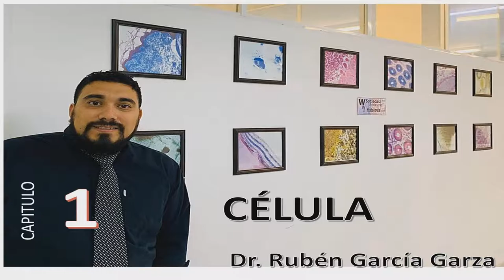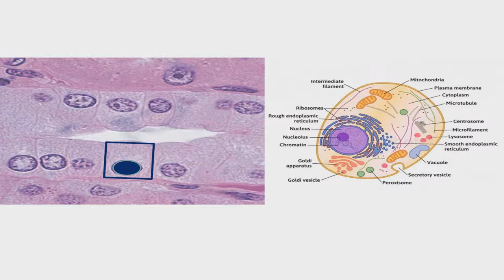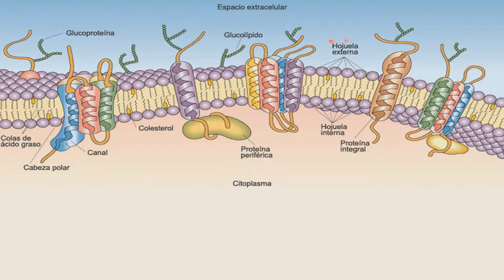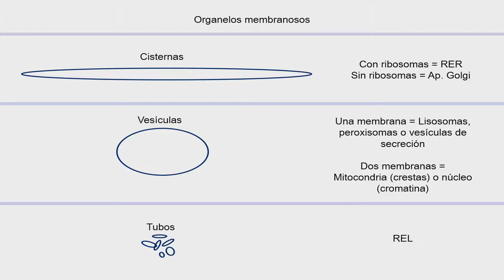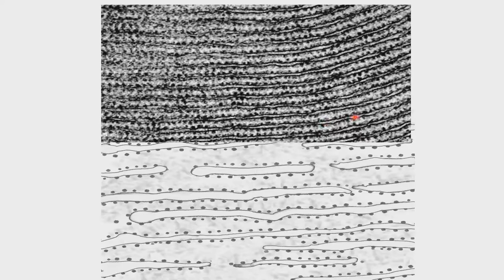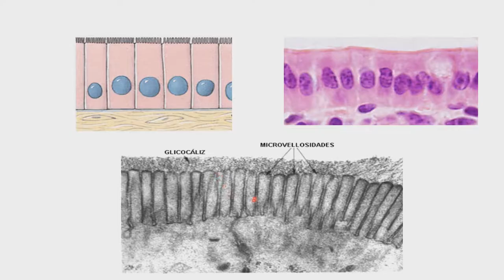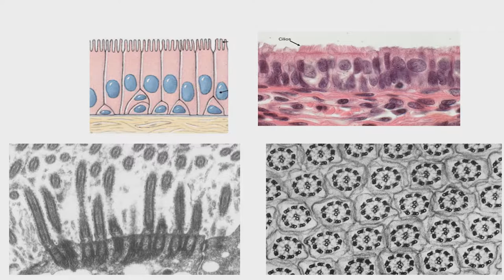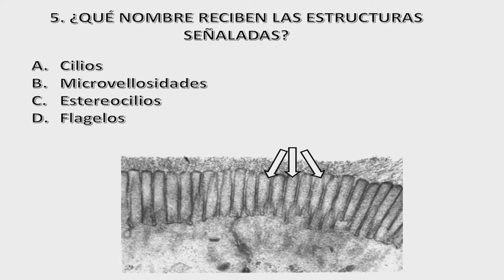Histología de la Célula CAPÍTULO 1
¡Ya están a la venta!:
Cuaderno para colorear

Manual para laboratorio.